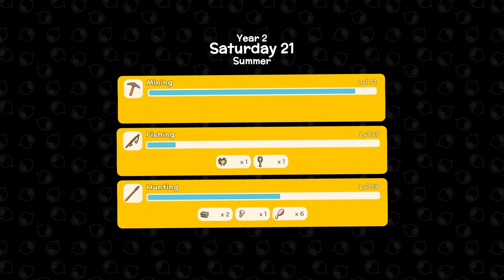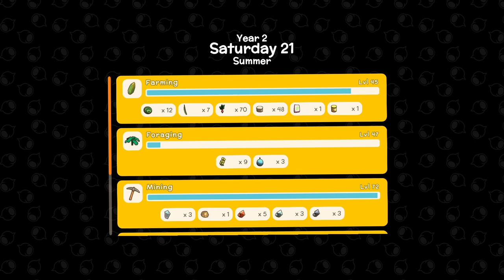Dinkum Let's Play - Day 133 - Wary Mus and Town Planning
My 133rd day of a relaxed  playthrough. Today I bought a fish book, placed some cement planters in town, stabbed some warymus and stole an egg